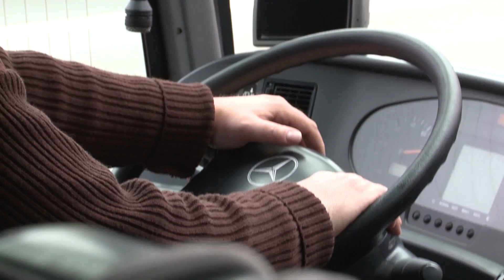Hoffi-Club unterwegs - Auswärtsfahrt nach Stuttgart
Premiere für die Hoffi-Club-Kids: Zum ersten mal ging's für die jungen TSG-Fans gemeinsam zu einem Auswärtsspiel. An der Fahrt zum Derby beim VfB Stuttgart nahmen auch das Fanprojekt der TSG und Schüler der Albert-Schweitzer-Schule in Sinsheim teil.